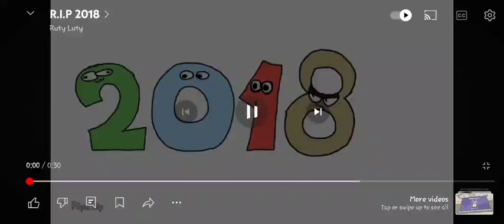April 30, 2024